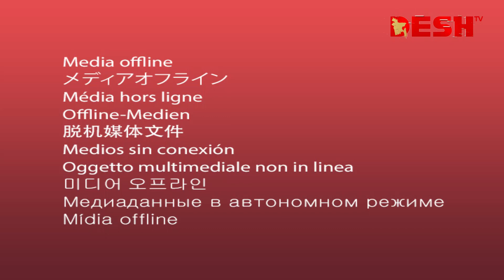ময়মনসিংহে জমে উঠেছে নারী উদ্যোক্তাদের বসন্ত মেলা | Mymensingh | Desh TV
»» Office Address:
42, Shaheed Sangbadik Selina Parveen Sarak, Malibag 1217 Dhaka, Dhaka Division, Bangladesh